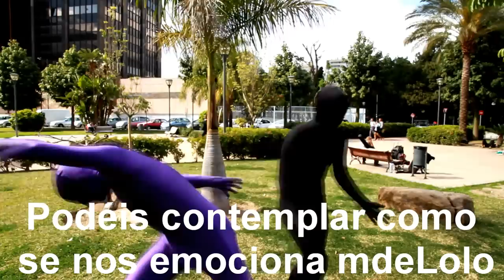#10 De MorphDay con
QUIERES EL TRAJE, PUES LEE!!!

Los trajes que veis son morphsuits, podéis encontrarlos aunque el negro es del "Carrefur" d